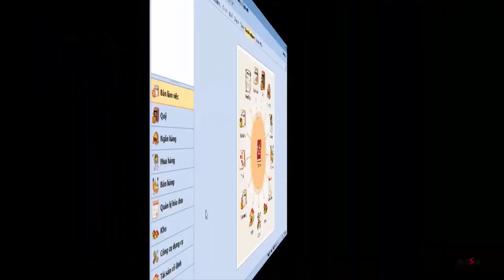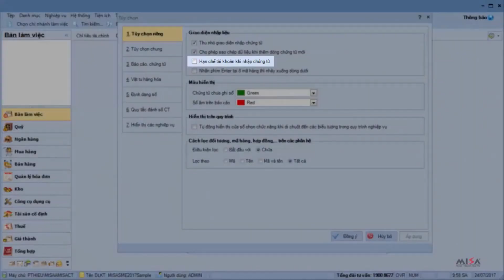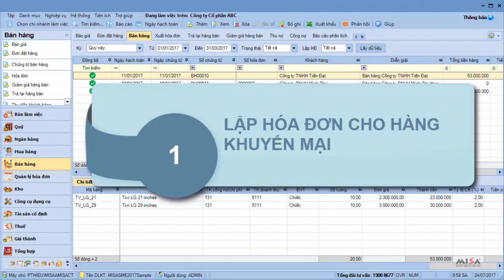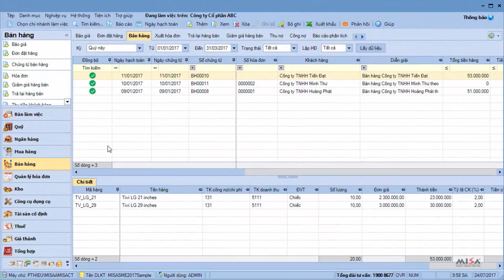Bán hàng có khuyến mại không thu tiền và không đăng ký với sở công thương | MISA SME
- Nội dung hướng dẫn: Bán hàng có khuyến mại không thu tiền và không đăng ký với sở công thương trên MISA SME
- Tài liệu hướng dẫn: